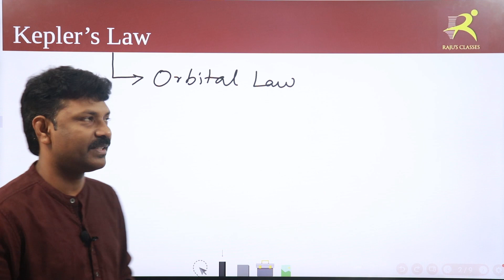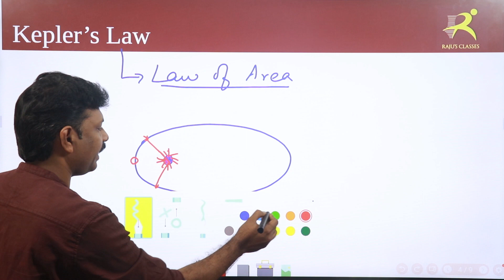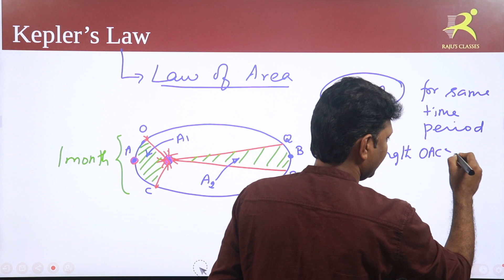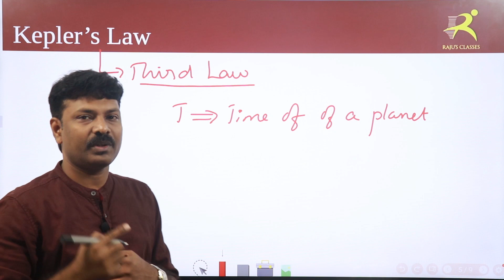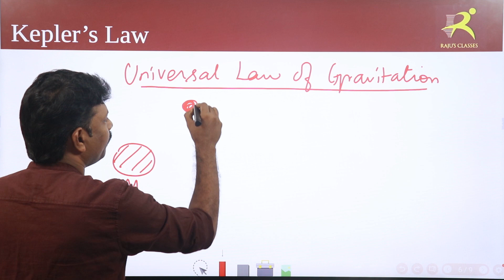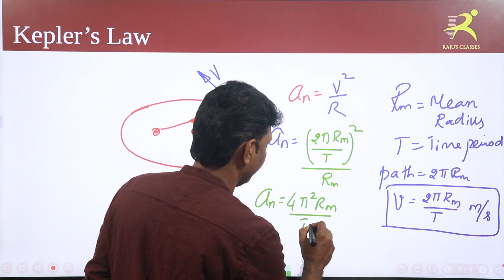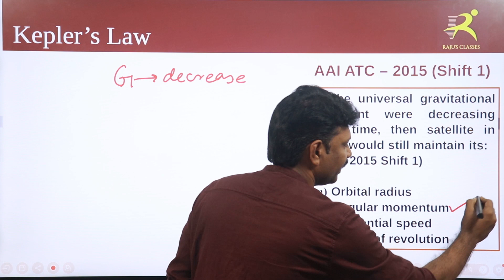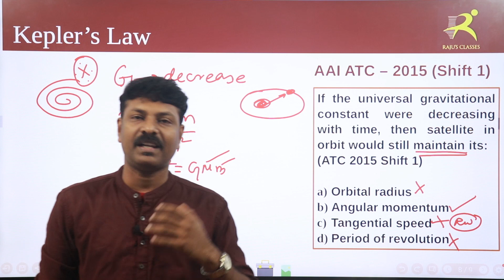AAI ATC - PHYSICS SERIES 9 - 2015 QUESTION PAPER SOLVED -Kepler's Laws or Planetary Motions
This video explains the the fundamental law of planetary motions proposed by Kepler. Also The universal law of gravitation has been explained clearly in this video in Tamil. This concept is very important in AAI ATC exam.

We are delighted to announce that the second batch AAI-ATC course (new entries) commences shortly. Please register using the link and ping us for registration.

Benefits of the course:
1. Unlimited Online Streaming for Revision.
2. Exam Oriented Coaching.
3. Experienced Faculty
4. Conceptual Approach
5. Live Discussion during Weekends
6. Online Test Series & Supportive Materials for Preparation.

Join Us on WhatsApp Group (For ATC Exam Knowledge Sharing) :
(Since first 4  groups are full, join this new group 5)

Address: No:1, Kannagi Street, Anna Main Road, M.G.R. Nagar, chennai - 78.